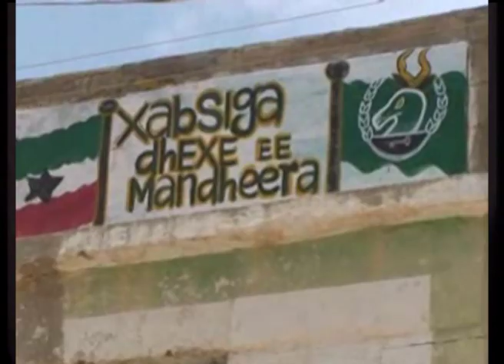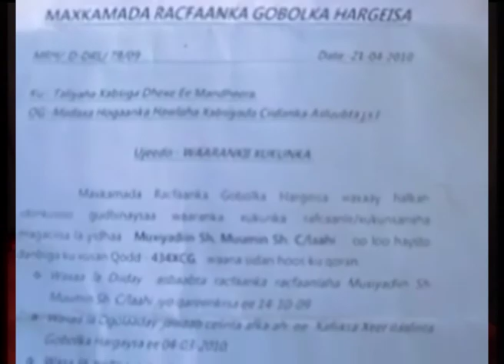Full Video Mulaxam Jiim Sh Mumin iyo qisadiisa - Waagacusub Tv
- Waa Full Video Interview -Qisadii toogashada ee Fanaan Jiim Sheekh Muumin lagu xakumay iyo sidii loo furdaamiyay bixinta magtiisa